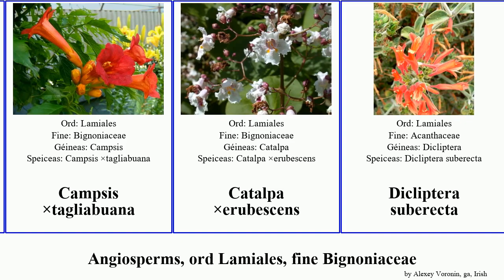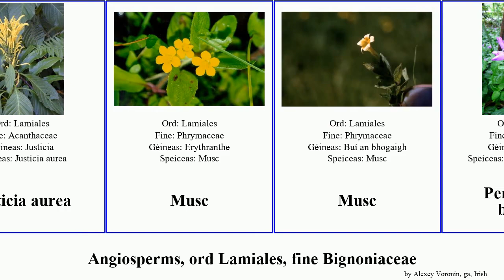Angiosperms, ord Lamiales, fine Bignoniaceae featuring vulgaris aurea floribunda hybrida Justicia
angiosperms ord Lamiales, fine Bignoniaceae.
angiosperms of Order Lamiales Family Miscellaneous, language: ga.

Acantas
Adenocalymma
Beirbhéine
Bodán meascáin
Buí an bhogaigh
Cailceoláiria
Calbás
Calceolaria ×herbeohybrida
Campsis ×tagliabuana
Catalpa ×erubescens
Dicliptera suberecta
Gallfheochadán
Handroanthus chrysanthus
Justicia floribunda
Justicia aurea
Musc
Musc
Peristrophe bivalvis
Seasaman
Stachytarpheta urticifolia
Strobilanthes kunthianus
Súsan dhúshúileach
Tecoma ×smithii
Utricularia vulgaris
Verbena hybrida